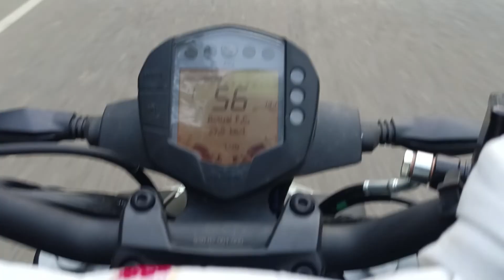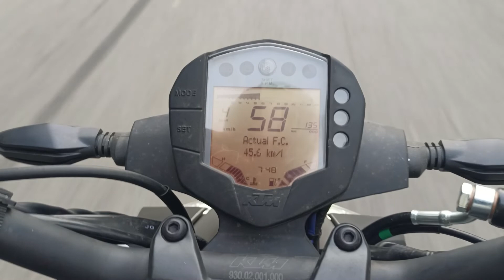Solo Ride Goalpara With KTM 250